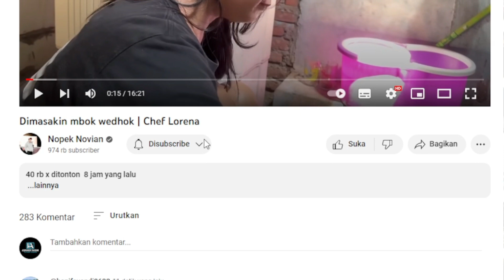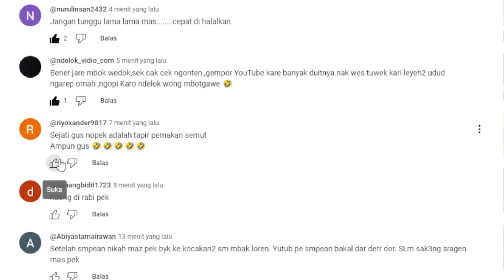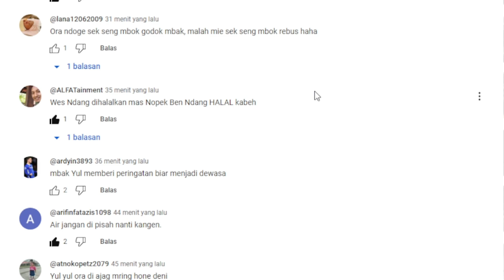Dimasakin mbok wedhok | Chef Lorena 📌 Gaji youtube NOPEK NOVIAN dari Video ini❗